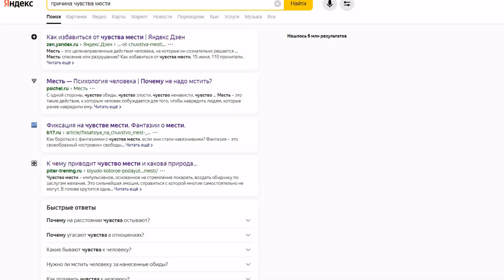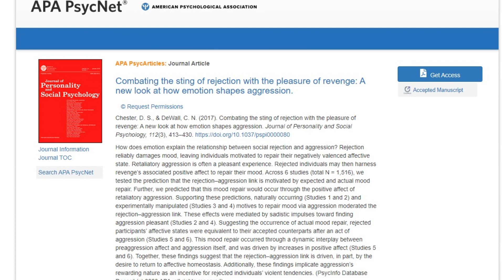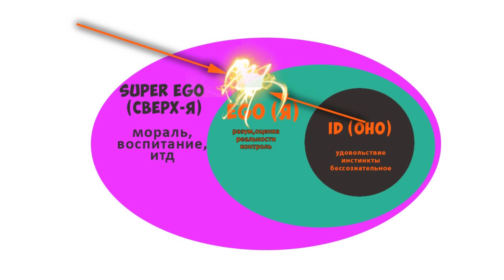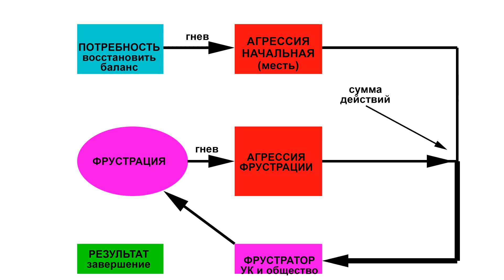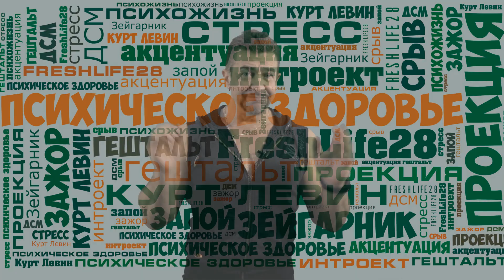Обида и месть. Психология процессов. практикум